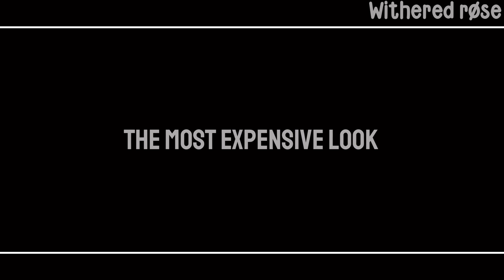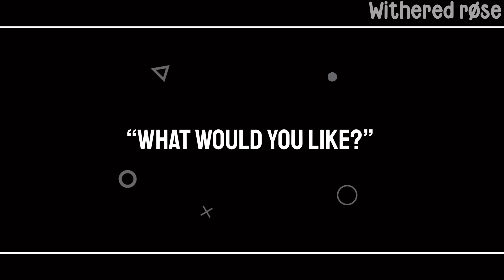My favourite BNHA adventures 🙌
『✨』━━・apps i use:
♡ kinemaster